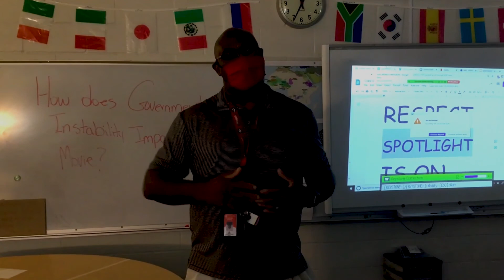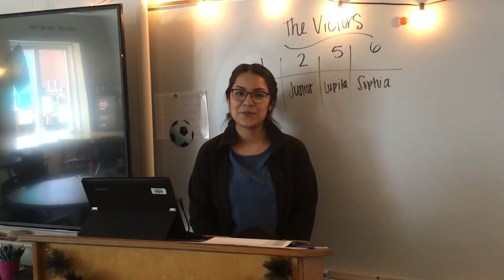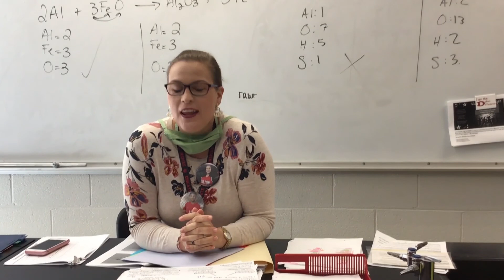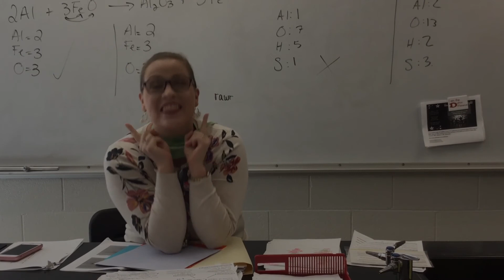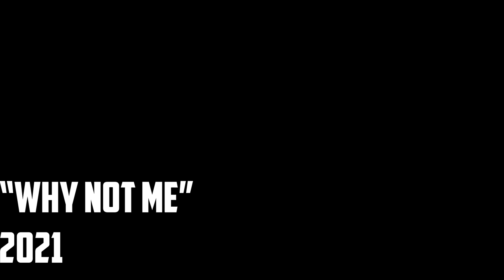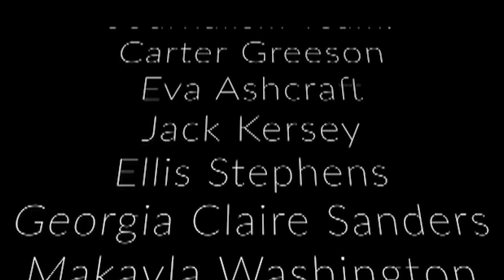The DMS Friday Show - Episode 22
Join us for the last episode of The DMS Friday Show before spring break.  Episode 22 surveys teachers, staff and students about spring break plans, as well as highlighting the power of podcasting.